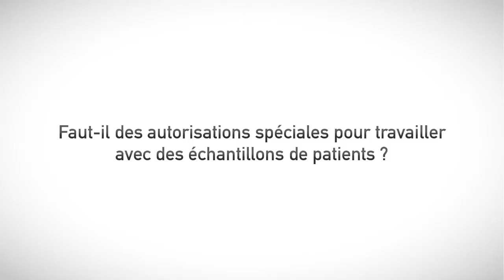MOOC : Principes éthiques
Semaine 0. Faut-il des autorisations spéciales pour travailler avec des échantillons de patients ?

Présenté par Guillaume Lamirault, médecin et enseignant-chercheur. Il pratique la cardiologie au CHU de Nantes et enseigne la biologie cellulaire à la faculté de médecine de l’Université de Nantes.
Film réalisé par Loïc Le Gac.
Coproduction Université de Nantes/Inserm/Thinkovery 2015.
Ce projet est cofinancé par le Fonds européen de développement régional en Région Pays de La Loire.